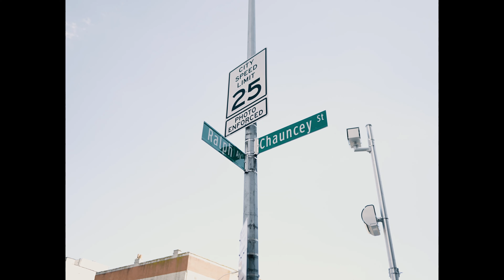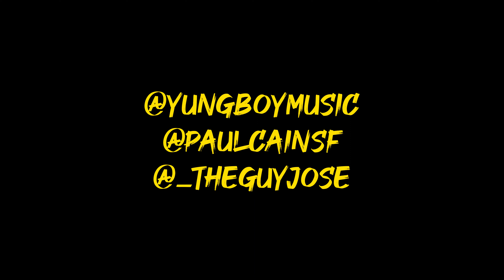Mizzo & Paul Cain - Champions [Official Music Video]